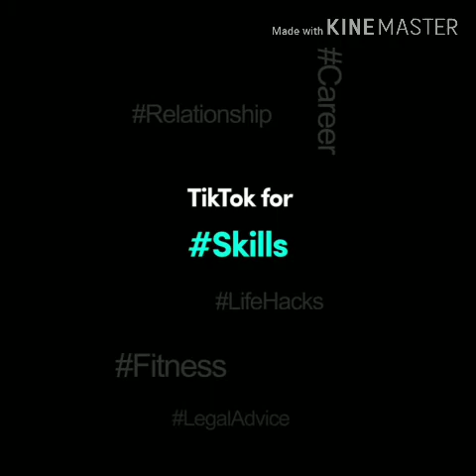Tiktok mixed tape videos compilation in bengali ep -01 || ParaZone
In "ParaZone " i will show you the some top best tiktok mixed tape videos compilation in bengali episode 01 and more episodes is coming soon

musical.ly)?

Tik Tok (formerly known as musical.ly) is a social media platform for creating, sharing and discovering short music videos, think Karaoke for the digital age. The app musical.ly was used by young people as an outlet to express themselves through singing, dancing, comedy, and lip-syncing. The app is now called Tik Tok, complete with a new logo, has all of the same features as musical.ly and allows users to create videos recorded in 15 seconds or less and share them across a community. The Tik Tok newsroom states:

“TikTok incorporates the most popular elements of both apps with a feed that highlights the users’ community, in addition to a “For You” feed that uniquely serves a curation of personalized video recommendations based on viewing preferences. The app will also introduce new upcoming features including:

A “reaction” feature that allows user to react friends’ videos directly from the phone

Enhanced creative tools like interactive gesture filters unlock features such as funhouse mirror camera effects;

VR-type filters that can be activated just by blinking;

Green screen-like background effects”

Are There Any Age Restrictions?

UPDATE: Under the new E.U General Data Protection Regulation (GDPR), Ireland has now set the Digital Age of Consent to 16 years old. This means young people under the age of 16 in Ireland are not allowed to access this platform.

Users, or formerly known as ‘musers’, can either sign up using their Facebook, Instagram, Twitter or email account.

Why Do Teens Like it?

Tik Tok (formally known as musical.ly) is a fun app that allows teens to create and share videos with their friends.

Since the early days of social media (in particular on YouTube,) lip-syncing videos have proved a popular form of user-generated content among teens. The popularity of TV shows such as Lip Sync Battle has also helped drive interest in this type of platform.

Teens also enjoy competing in the different challenges which can be entered via the trending hashtags on the app. The app has a very dedicated, young community of users. For many of these users, gaining likes, followers and getting their videos featured on the app are important priorities.  Creating and sharing their own content is now a big part of how teens spend their time online. Teens are moving away from being spectators online to becoming content creators. This app can be a really creative way, fun way for teens to express themselves and create their own social content.